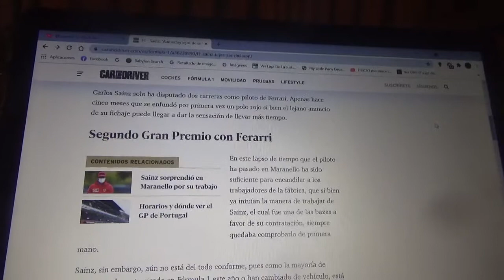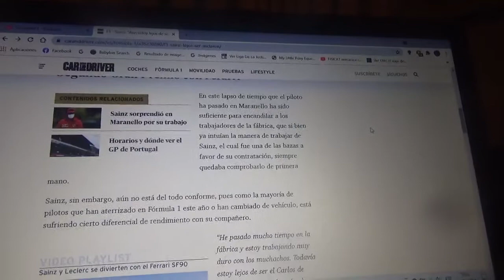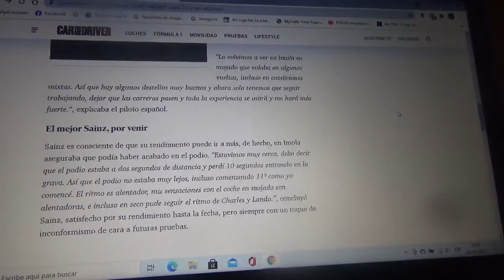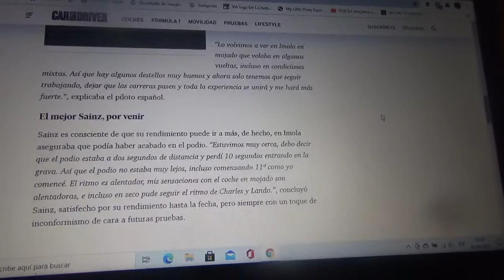Carlos Sainz dice no ser el mismo que en Mclaren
El piloto español oriundo de Madrid todavía está lejos de mejorar dentro de Scuderia Ferrari